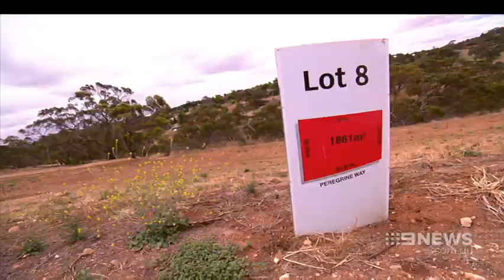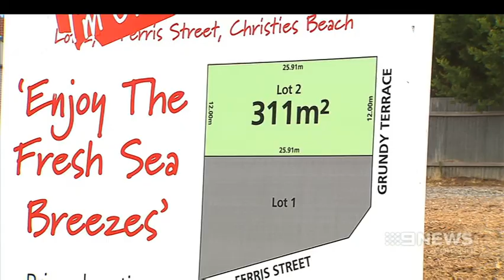Land Rezoning | 9 News Adelaide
A lucky few Adelaide battlers are primed to become multi-millionaires just by subdividing their land